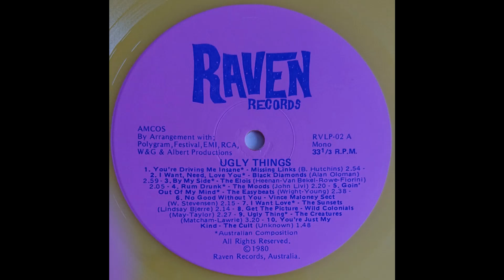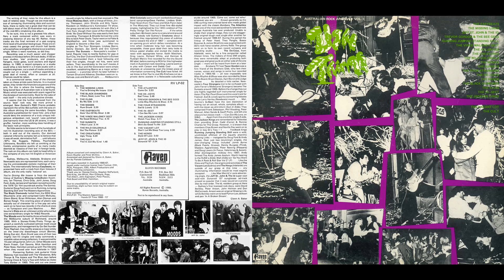The Four Strangers - Sad And Lonely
From the Australian 60s compilation "Ugly Things Vol 1"